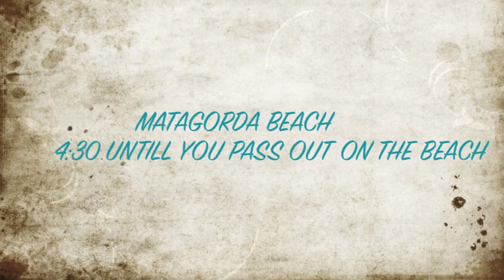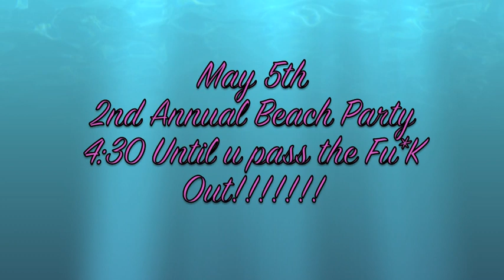ATM 2nd ANNUAL BEACH PARTY FLYER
ATM GANG 2ND ANNUAL BEACH PARTY THIS ONE WILL BE BIGGER AND BETTER THAN LAST YEARS